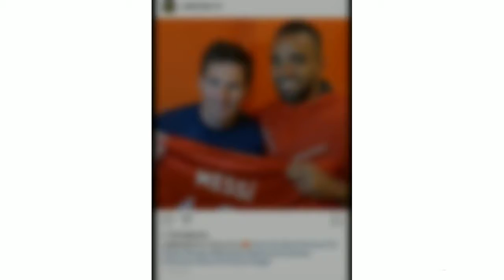MESSİ - SADIK ÇİFTPINAR BULUŞMASI !!! (Gerçek)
Merhaba Arkadaşlar,
  İyi seyirler...
Fenerbahçe
Sadık Çiftpınar
Barcelona
Messi